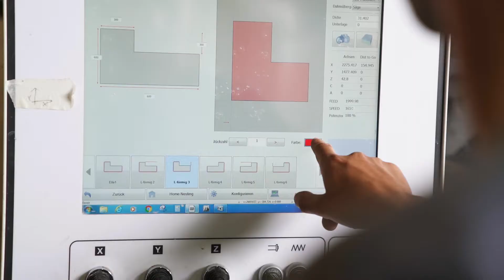Moretti CASA | Fliesen legen. Steine lieben. Bäder erleben.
Der Bühler Familienbetrieb Casa Moretti ist ein Fliesendirekthandel sowie Natursteinspezialist mit italienischem Flair. Mit individueller Beratung vom Innenarchitekt  der professionellen Fertigung und Ausführung begeistert seit über 40 Jahren der moderne Fachbetrieb im Vimbucher Gewerbegebiet. Fliesen und Natursteine aus Italien veredeln den Fußboden, Treppen, Waschtisch- und Küchenarbeitsplatten gestalten Wohnräume,  stilvolle Wohlfühl- und Wellnessbäder sorgen für eine angenehme Atmosphäre. Casa Moretti – überzeugend in anspruchsvoller Wohnkultur!

Liechtersmatten 9
D-77815 Bühl